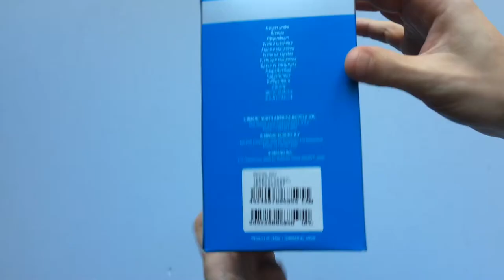Shimano 105 BR-R7010-RS Direct-Mount Kerékpár Hátsó Fék Villához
Két forgáspontú, közvetlen rögzítéstípusú országúti féktest támvillára akár 28-as gumikhoz, 51 mm-es benyúlással.